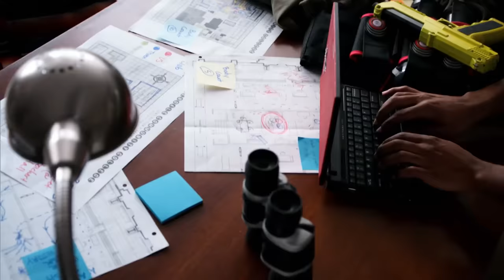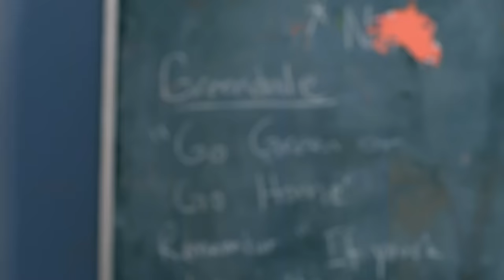Fan Favorite Moments From 2023 | Community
Let's take a look back on your most-watched moments from 2023!

00:00 - Britta Gets Spanked While Troy Cries
01:06 - Jeff Plays Pool Naked
04:32 - Annie's Christmas Seduction
06:21 - The First Paintball War
09:54 - Abed's Been Secretly Charting Menstrual Cycles
12:03 - Abed Figures Out Jeff & Britta Had Sex!
13:49 - Abed Roasts Meghan
15:25 - Pierce's Touching Parting Gifts...Also Sperm
18:53 - Spanish Rap
19:30 - Chang Joins The Paintball War
21:39 - The Darkest Timeline: The '1' Timeline
23:11 - Greendale’s Final Paintball
26:04 - “Read The Banana Britta”
28:09 - Annie’s Disney Face